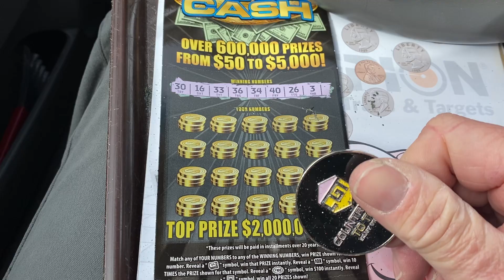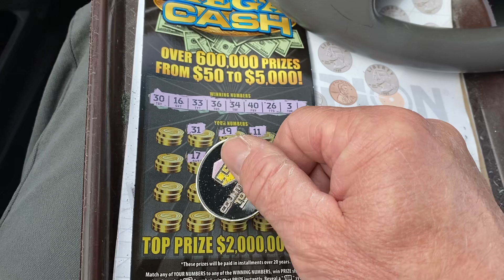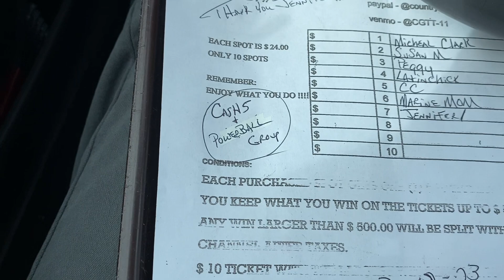ANOTHER SPLIT WITH JENNIFER 😳